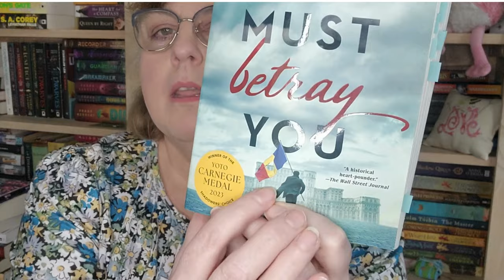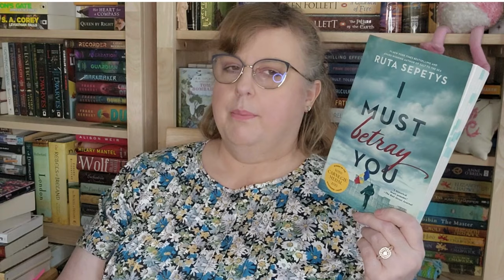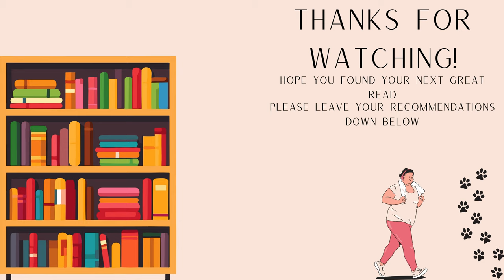June Book Club Review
June book club choice was I Must Betray You by Ruta Sepetys.  If you have not yet joined us for book club, please feel free to do so.  The link is listed below.